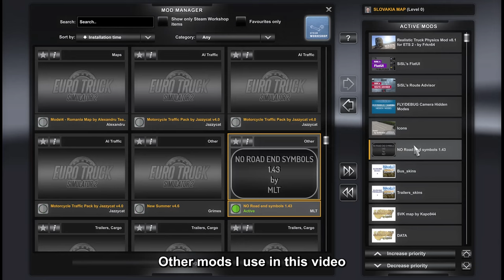ETS2 Slovakia Map Update - Nice Stand-alone Map Mod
A excellent stand-alone map mod for ets2 1.43, the author kapo944 updated it to version 6.5.5 yesterday, I hope more people can enjoy this map :)
👇👇👇My Mod Settings👇👇👇
Stand-alone Map:

Graphics:
NPI+NV Freestyle

0:00 Title
0:11 Scs files load order
0:59 Map infomation
1:24 Landscape appreciation
1:53 Interior view
2:17 End